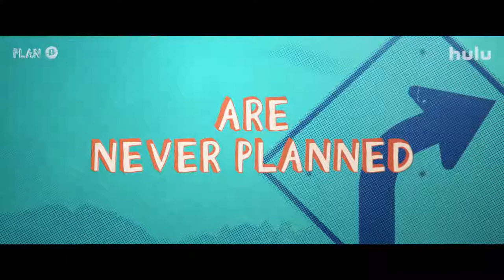PLAN B Trailer | Victoria Moroles, Mason Cook, Michael Provost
PLAN B Trailer | starring Victoria Moroles, Mason Cook, Michael Provost

Follows a straight-laced high school student and her slacker best friend who, after a regrettable first sexual encounter, have 24 hours to hunt down a Plan B pill in America's heartland.

Director: Natalie Morales
Writers: Joshua Levy, Prathiksha Srinivasan